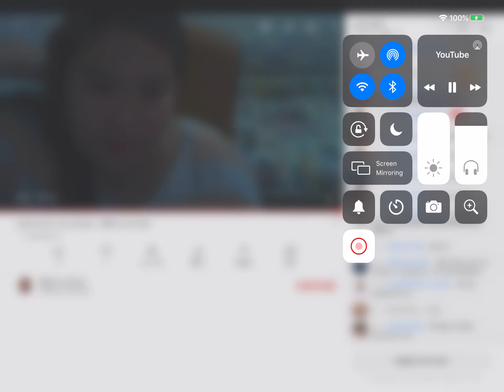Takano Jenny unedited palipad reaction